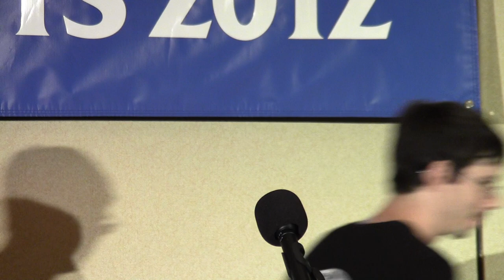Peter Hammarstedt of Sea Shepherd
Featured at the the Animal Rights 2012 National Conference organized by Farm Animal Rights Movement (FARM), a 501(c)(3) tax-exempt organization.